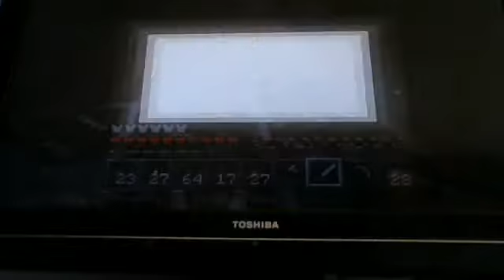minecraft farm ep62 - expanding the basement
Jacob!!! where are you?!